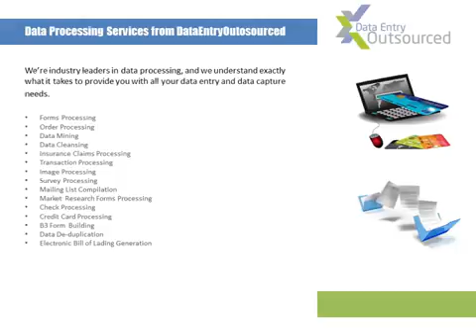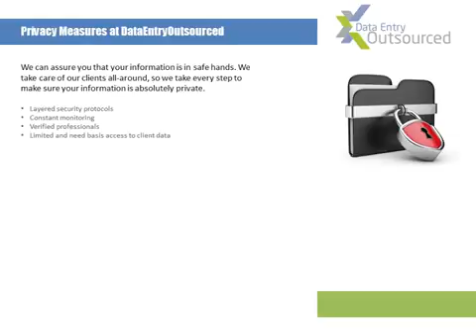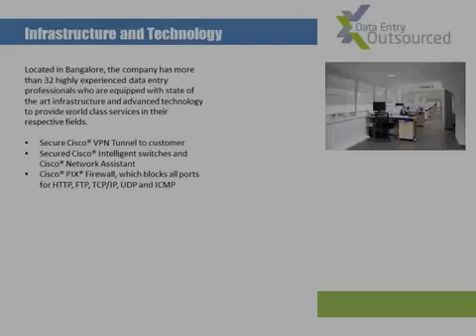Video Profile of Dataentry Outsourced